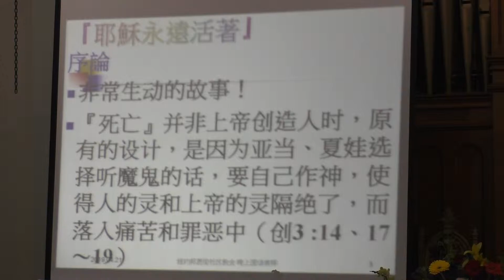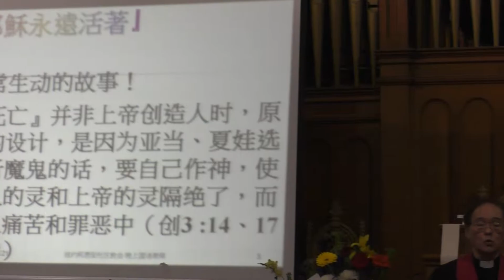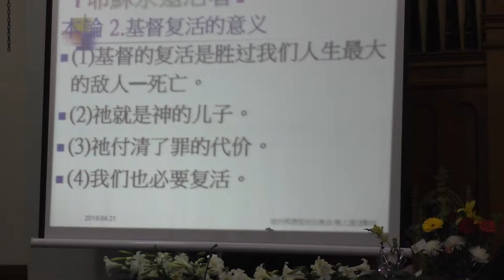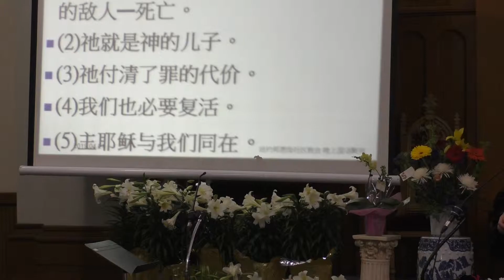邦恩街社区教会国语晚堂2019年4月21日莫正义牧师复活节证道“耶稣永远活着”part1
邦恩街社区教会国语堂2019年4月21日莫正义牧师复活节证道